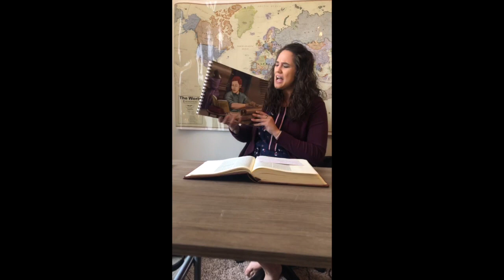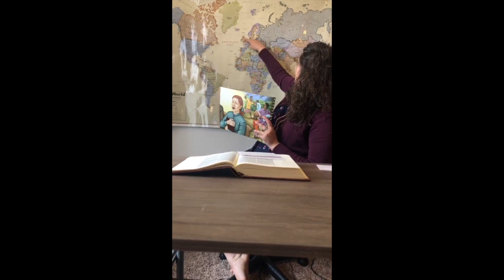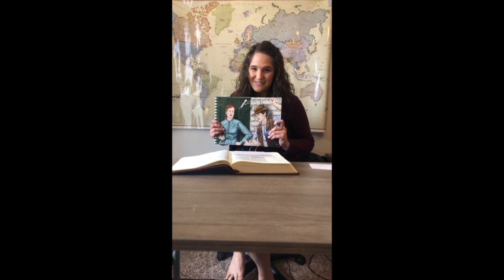Missionary Story: Mary Slessor - Part 1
This is part 1 of the missionary story about Mary Slessor, missionary to Calabar Africa.